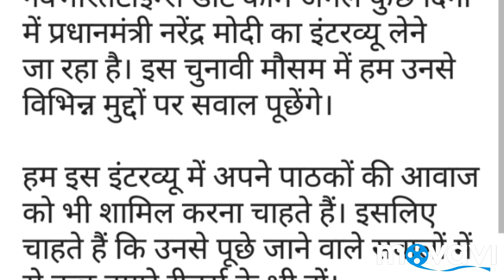Interview with PM Modi, आप भी पूछिए सवाल